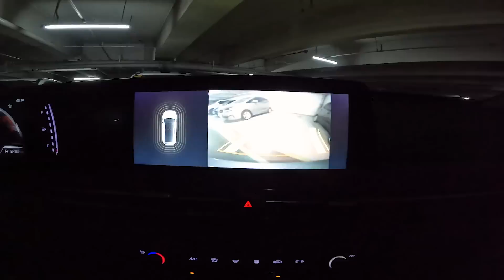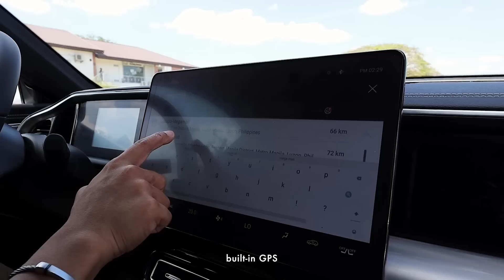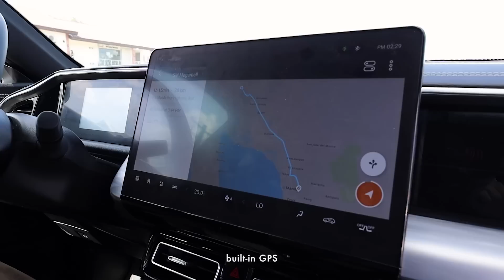OMG! Getting my New Car??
Hello GuisadoFam!

Got to test-drive both the EMPOW and the All-New GS8 of GAC Motor for 2 weeks! Took these two amazing rides to some of my favorite spots in the city — and out of town! Both vehicles are packed with style, performance, comfort, reliability and adaptability.